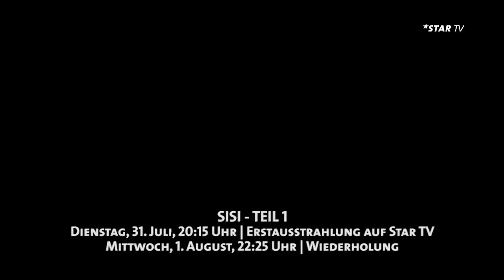SISSI - TEIL 1 – TRAILER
Der junge Kaiser Franz Joseph soll verheiratet werden. Seine Mutter, Erzherzogin Sophie, hat auch schon eine Braut für den Sohn auserkoren: Prinzessin Helene von Bayern. Es kommt anders. Ein Familientreffen in Bad Ischl wird arrangiert, bei dem der Kaiser Helene kennenlernen soll. Um der Reise einen harmlosen Anstrich zu geben, fährt auch Elisabeth, genannt `Sissi', Helenes jüngere Schwester, mit.